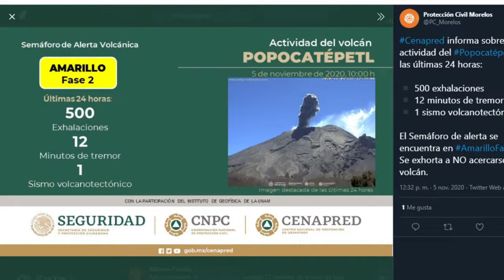VOLCAN POPOCATEPETL CON 500 EXHALACIONES / PP en Vivo Clips